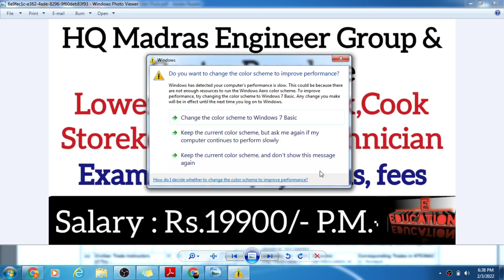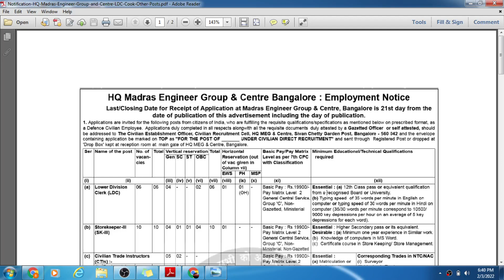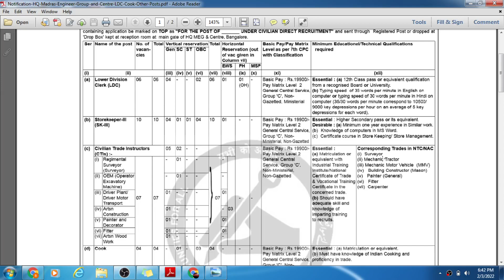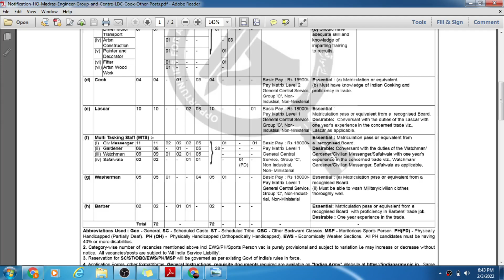HQ Madras Engineer Group & Centre LDC, MTS, Operator, surveyor, Cook, Technician Recruitment 2022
I have discussed about the LDC, MTS, Operator, surveyor, Cook, Technician Recruitment  which is released by  HQ Madras Engineer Group & Centre 2022.
HQ Madras Engineer Group Vacancy 2022 - HaryanaJobs.in,
HQ Madras Engineer / Centre Bangalore Recruitment 2022,
HQ Madras Engineer Group Recruitment 2022 for LDC/ MTS,
HQ Madras Engineer Group Recruitment 2022 72 Group C,
Madras Engineer Group Recruitment 2022 Vacancy Form,
HQ MEG and Centre Bangalore Recruitment 2022 | Posts,
HQ Madras Engineer Group Recruitment 2022 72 Group C Post,
MEG Centre [Madras Engineer Group] Bharti 2022 Group-C,